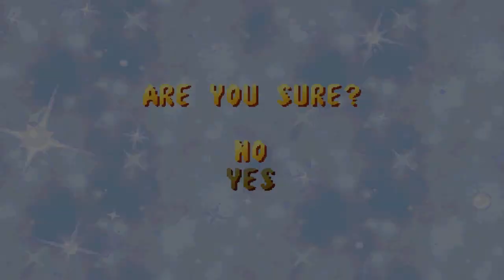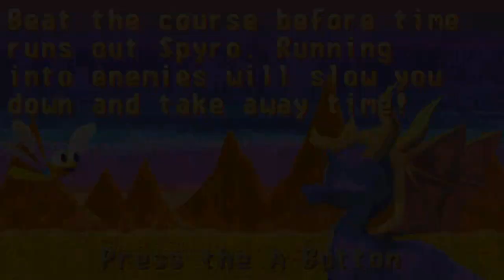Zagrajmy w Spyro: Season Of Ice! (GBA) (Odcinek 1)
Odcinek 1: "Jesienna Strefa"
Witajcie! w moim nowym LP na ten otóż kanał. dziś zabierzemy się za grę tak złą że słuchanie codziennie Soundtracku z Crazy Busa staje się przyjemnością od tego chłamu jakim jest ta otóż gra... Spyro Season of Ice jest bezpośrednią kontynuacją przygód Spyro z trzeciej odsłony o tytule Year Of The Dragon. w tym odcinku rozpoczniemy tyradę z pierwszym światem pokonując poziomy z "Zajebistą" kamerą w grze...